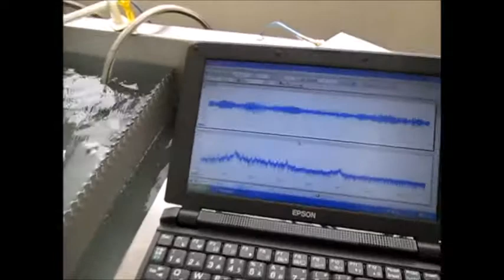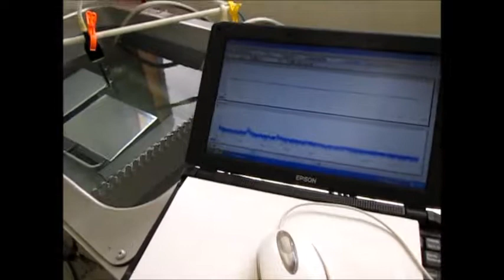超音波の音圧測定解析システム ultrasonic-labo